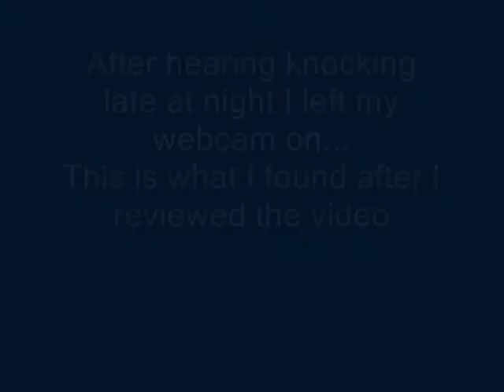Ghost (?) on webcam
Ghost caught on webcam.